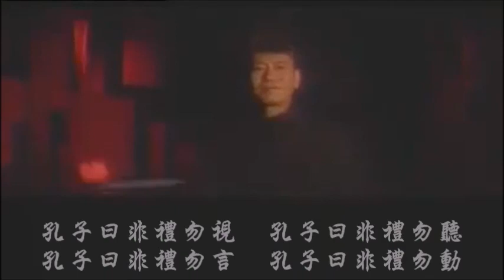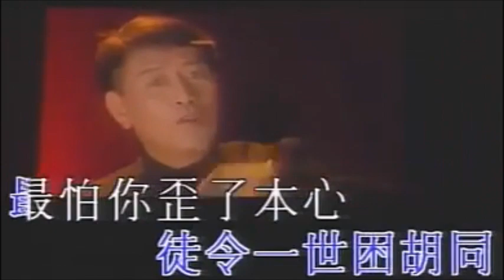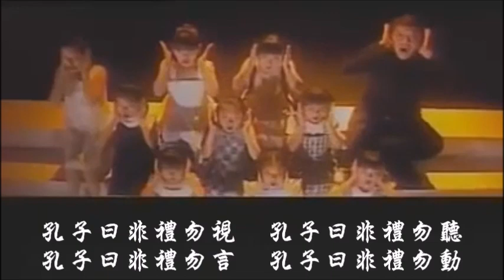孔子曰 ~ 羅文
原曲：安里屋ユンタ
作曲：Ryuichi Sakamoto、Choho Miyaka、Katsu Hoshi
編曲：林慕德
作詞：勞雙恩

孔子曰非禮勿視
孔子曰非禮勿聽
孔子曰非禮勿言
孔子曰非禮勿動

人是性本善良
人還是自幼性本惡
誰會好一天變壞
誰會兇惡變善良
要靠你取向決心
時辰就到
因果有天報

無慾會感自由
無求便沒有了爭鬥
無盡的私心愛慾
徒令一世困胡同
最怕你歪了本心
時辰就到
因果有天報

孔子曰非禮勿視
孔子曰非禮勿聽
孔子曰非禮勿言
孔子曰非禮勿動

孔子曰非禮勿視
孔子曰非禮勿聽
孔子曰非禮勿言
孔子曰非禮勿動

如遊戲
要勝出請你付出
有結果因你付出
守規則　講道理
如若你
要勝出不去付出
要結果不理後果
懲罰你

忘掉了
聽過孔夫子教做人重守禮
你曳曳
有老師要你每一天留在課室好失禮

忘掉了